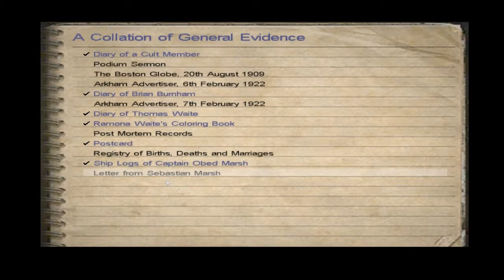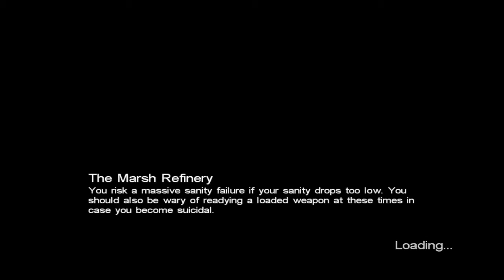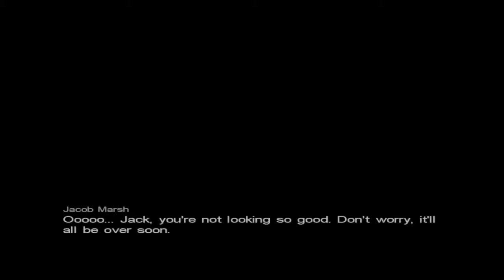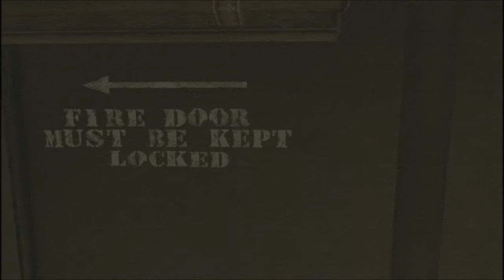Sinuyan Plays - Call of Cthulhu Part 16 - Save Hoover!